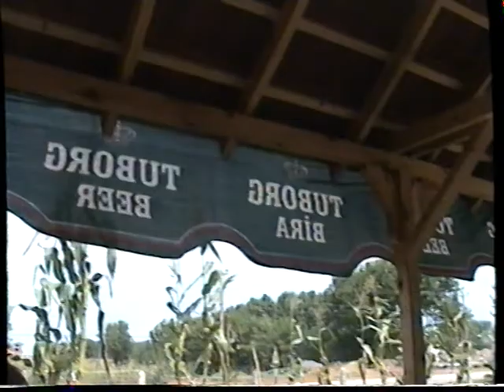ESKİ HATIRALAR *** SAKARYA -- AKÇAKOCA YOLU *** Kesit-2 *** 28-Temmuz-1999